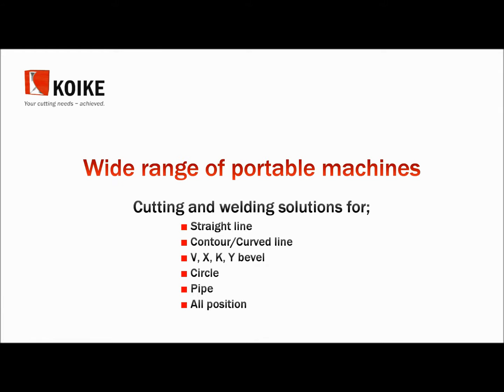Koike výběr strojů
Výběr některých strojů z jinak široké nabídky produktu společnosti KOIKE. Tento japonský výrobce se zaměřuje na pálící vozíky pro rovné, tvarové vypalování - plechů, potrubí, profilů, tak i několika typy svařovacích vozíků.
Pro více informací k jednotlivým produktům nás kontaktujte.